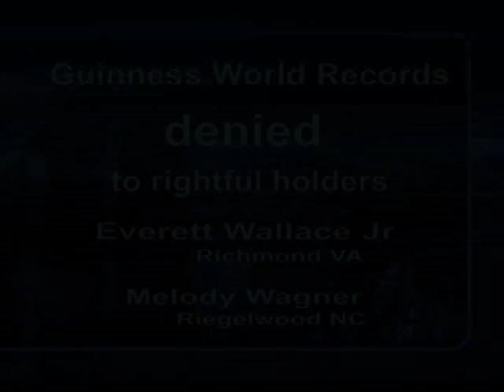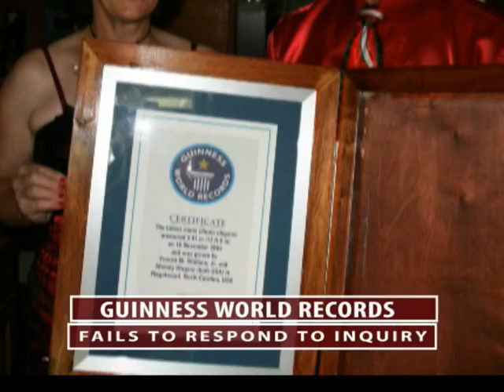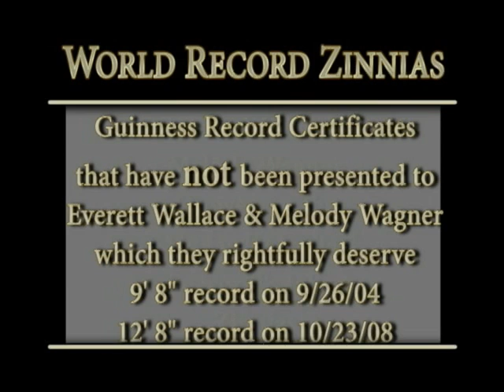MY LUCKY LADIES was raped by Guinness World Records "World's Tallest Zinnia"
Guinness World Records says its a Honor to be in there books.  Well thats a bunch of crock !!!
WHAT HONOR. I SMELL A RAT IN THE HAY STACK !!! It took Guinness five years to correct and send our certificates. They came like junk mail swinging on our mailbox and on top of that the document was a counterfit and it was damaged. I wonder how many counterfits are out there and we stand accountable for our statements. People beware the information in the plant world is wrong and has been for years. Guinness needs to get REAL and put the HONOR back into the status that Guinness World Records stands for with a complete overhaul of their system based in the United Kingdom !!!